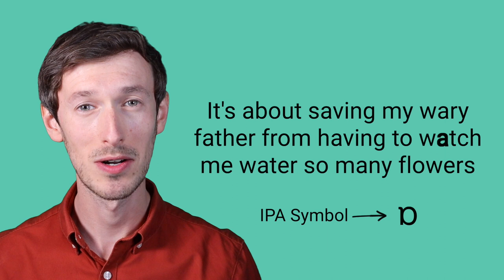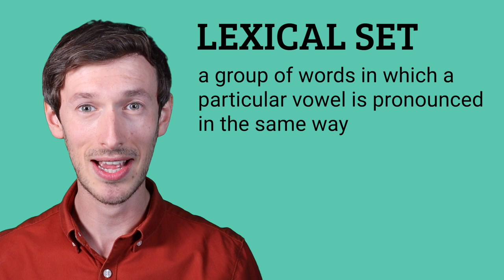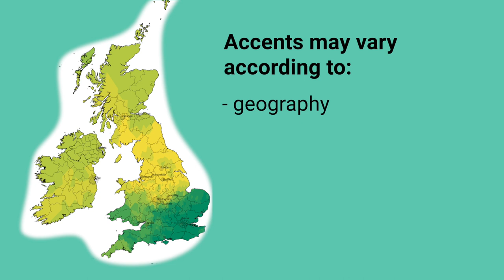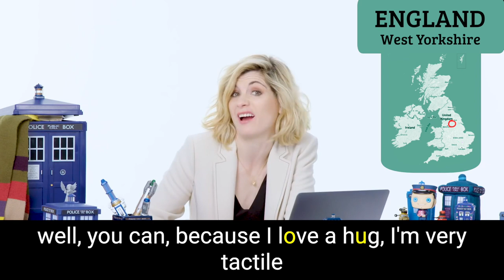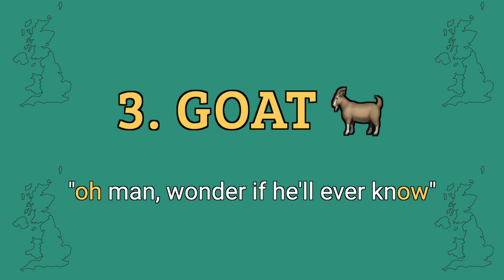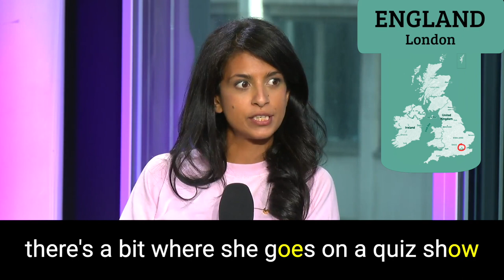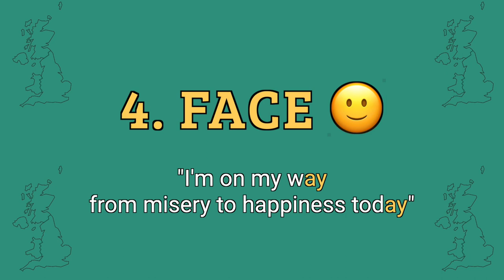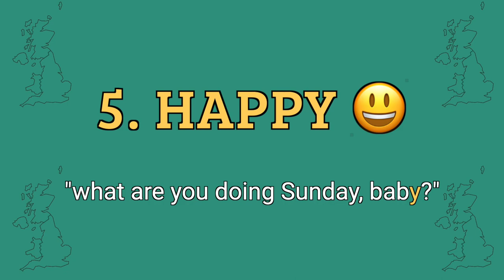UK Accent Tour: How Vowels Vary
This video focuses on how vowels differ across UK accents.

00:00 - Intro
02:10 - BATH
05:23 - FOOT + STRUT
9:19 - GOAT
13:26 - FACE
16:35 - HAPPY
19:37 - Conclusion

*Thanks*
Many thanks to friends, family and UCL SCEP teachers who gave valuable feedback on the video before its release.

1. BATH: "Our Time" by Lily Allen
2. FOOT + STRUT: "One Day Like This" by Elbow
3. GOAT: "Life on Mars" by David Bowie
4. FACE: "I’m on My Way" by The Proclaimers
5. HAPPY: "Disco 2000" by Pulp
6. Ending: "God Save the Queen" by the Sex Pistols

*Speakers*
There are 75 different speakers. The listed origin is the place (or nearest biggest place/county) they were born in or grew up in.

-Intro-
Vernon Kay (Greater Manchester)
Mhairi Black (Paisley)

-BATH-
Tim Farron (Preston)
Nicola Sturgeon (North Ayrshire)
Mark Drakeford (Carmarthenshire)
Eamonn Holmes (Belfast)
Keir Starmer (London)
Sadiq Khan (London)
Emma Watson (Oxford)
Gemma Chan (London)
Idris Elba (London)
Jude Law (London)
KSI (London)
Joe Wicks (Surrey)
Holly Willoughby (Brighton)
Joe Sugg (Wiltshire)

-FOOT + STRUT-
Daniel Radcliff (London)
Joanna Page (Swansea)
James Nesbitt (County Antrim)
David Tennant (Paisley)
Louis Tomlinson (Doncaster)
Jordan Henderson (Tyne and Wear)
Baroness Warsi (West Yorkshire)
Jodie Whittaker (West Yorkshire)
Lindsey Hoyle (Lancashire)
James Carragher (Merseyside)
Gary Neville (Greater Manchester)
Vicky McClure (Nottingham)
Beverley Knight (West Midlands)

-GOAT-
Nish Kumar (London)
Susan Calman (Glasgow)
Jayde Adams (Bristol)
Janet Street-Porter (London)
Konnie Huq (London)
Russell Brand (Essex)
Claire Sweeney (Liverpool)
Danny Boyle (Greater Manchester)
Mel B (Leeds)
Lee Riley (Hull)
Lauren Laverne (Tyne and Wear)
Graeme McDowell (County Antrim)
Ashley Jensen (Dumfries)
Anas Sarwar (Glasgow)
Bonnie Tyler (Port Talbot)
Gareth Thomas (Bridgend)

-FACE-
Alan Sugar (London)
Paolo Nutini (Paisley)
Anne-Marie (Essex)
Alison Hammond (Birmingham)
Johnny Vegas (Lancashire)
Amir Kahn (Greater Manchester)
Zayn Malik (Bradford)
Sam Fender (Tyne and Wear)
Rory McIlory (County Down)
Kelly Macdonald (Glasgow)
Shirley Griffiths (Caerphilly)
Nigel Owens (Carmarthenshire)
James Corden (London)
Janey Godley (Glasgow)

-HAPPY-
Tayce Szura-Radix (Newport)
Callum Scott Howells (Pontypridd)
Alesha Dixon (Hertfordshire)
Ella Mai (London)
Richard Ayoade (London)
Patsy Palmer (London)
Gemma Collins (Essex)
Alex Turner (Sheffield)
Dynamo (Bradford)
Maxine Peake (Greater Manchester)
Christine Lampard (County Down)
Nadine Coyle (Derry)
Kevin Bridges (West Dunbartonshire)
Lewis Capaldi (West Lothian)
Joanne Anderson (Liverpool)
Sarah Millican (Tyne and Wear)